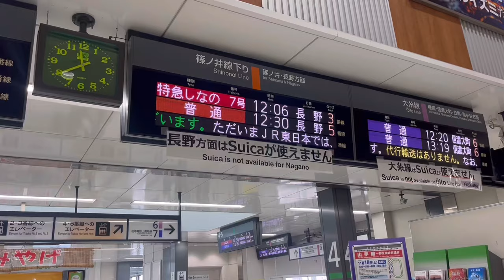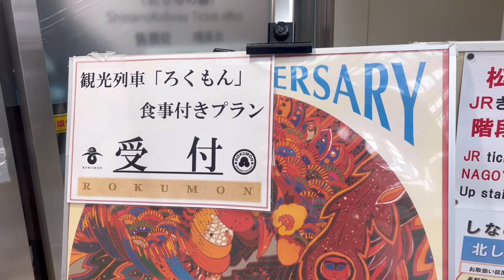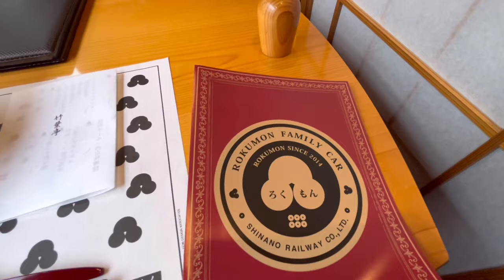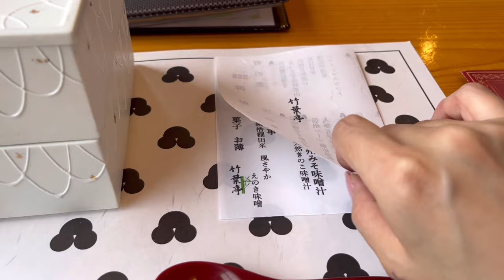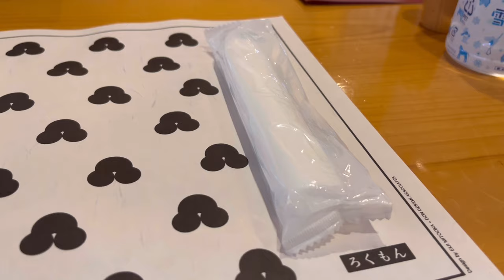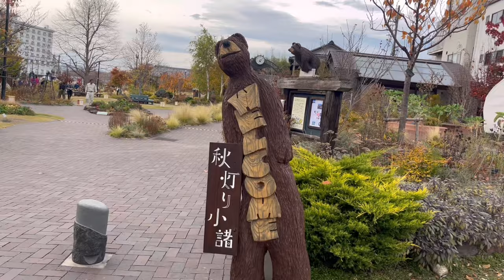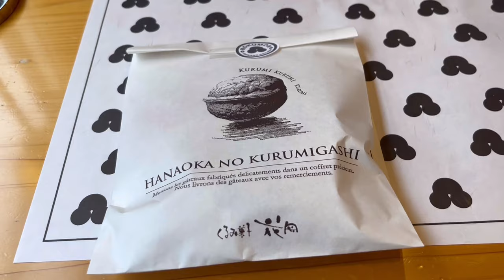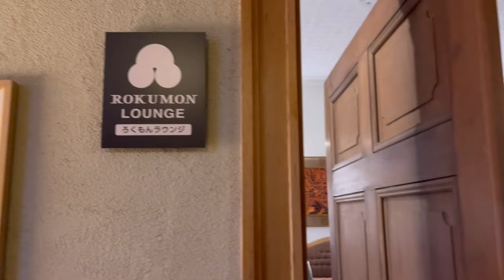【予約開始と共に即完売】まるで動く日本料理レストラン【観光列車ろくもん】のおもてなしが最高だった！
今回は長野～軽井沢間を走る観光列車【ろくもん】をご紹介します！

※情報は撮影当時のものとなります。最新情報は公式WEBでご確認ください。
※字幕には翻訳ソフトを使用している為、誤表現の可能性がありますことをご了承ください。

良かったらいいね、コメントをいただければ励みになります！